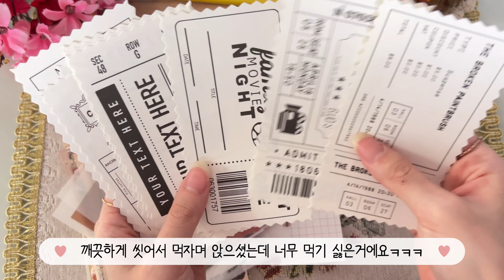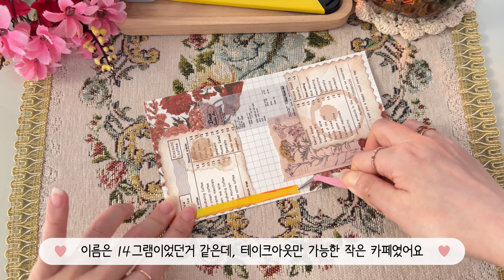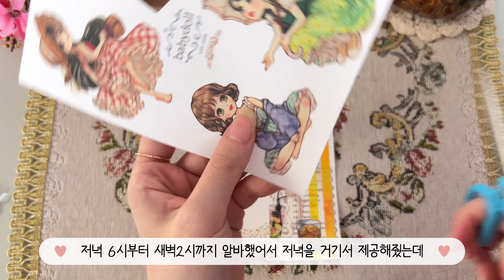[과일음료 테마] 커피 못 마시는 사람 모여라~🍎 | 수다자막 | BGM⭕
안녕하세요 토쁘저널입니다.

지난번 커피테마를 이어서 과일음료 테마로 꾸며봤어요!
커피를 안 좋아하는 저는 과일음료도 자주 마신답니다😊
오렌지 주스 제일 좋아해요~
생딸기라떼도 좋아하구요❤️

🎵Music : 'PlayTime'  by 달콤사운즈